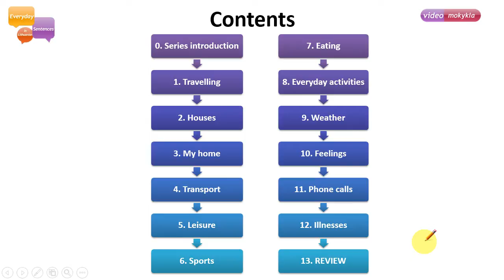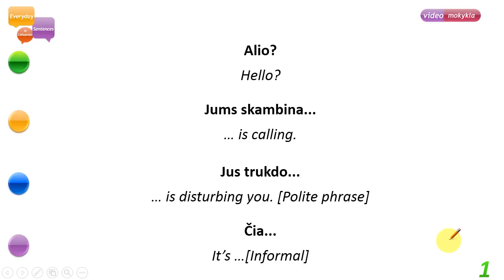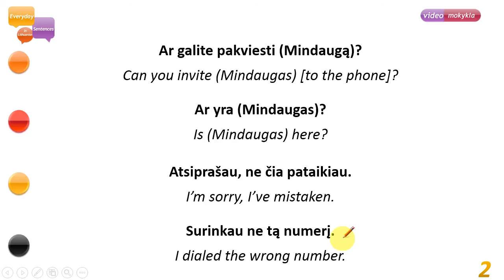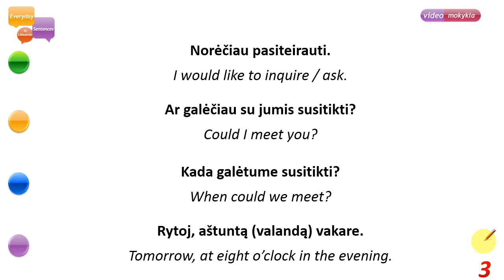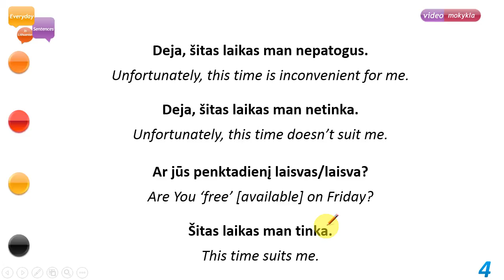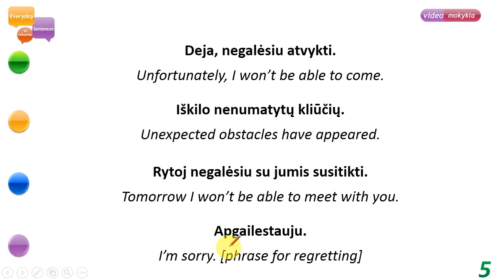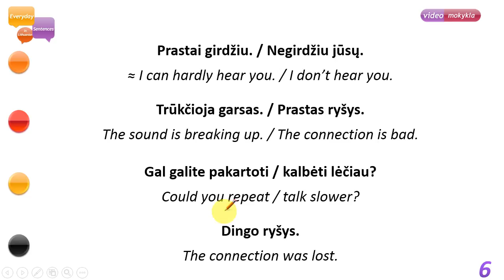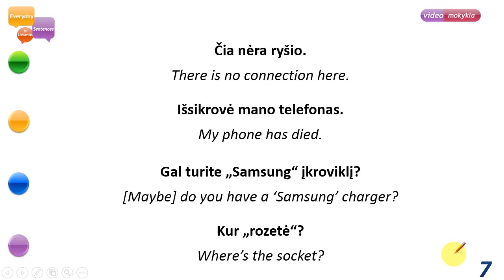Lithuanian Basics Lesson 11. Phone conversations - Everyday Sentences in Lithuanian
Learn various Lithuanian phrases for telephone conversations!

Learn Lithuanian language basics through listening and learning mini-dialogues and frequent phrases from video series 'Everyday Sentences in Lithuanian'. Get a solid base for basic conversations in various topics ranging from weather to leisure. Over 2,5 hours of condensed listening and learning material, over 270 expressions and sentences. Much of the vocabulary in this series is presented in 'Lithuanian Vocabulary' videos.